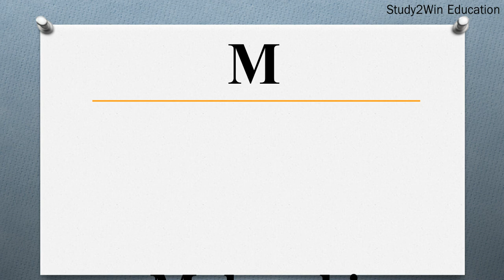MDU ka full form | Full form of MDU in English | Subject - University of Rohtak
"In this video, the full form of MDU is given in English